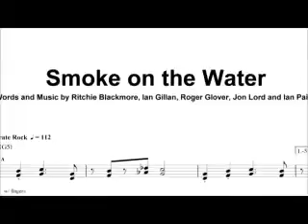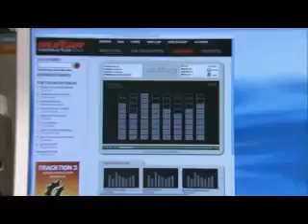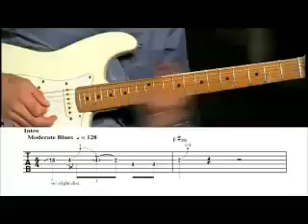Guitar Instructor TV - GuitarInstructor.com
Guitar Instructor TV